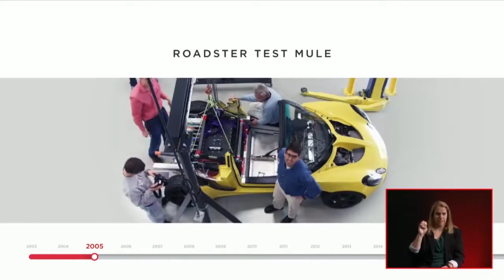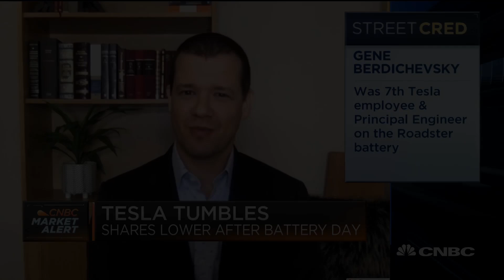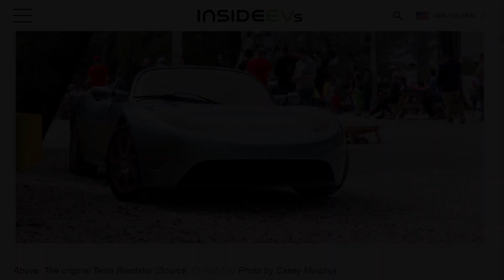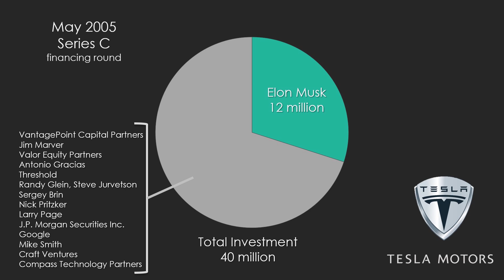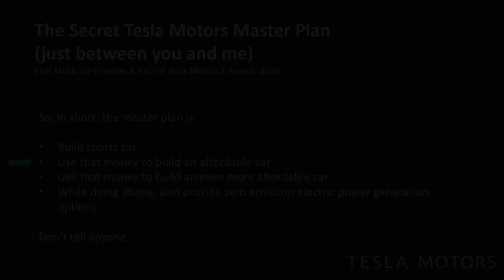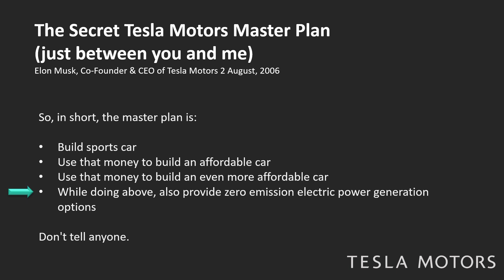002 - Elon Musk / Tesla Documentary Series Year 2005 - 2006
Featuring
First Tesla prototype / Test mule
JB Straubel
Dave Lyons
Gene Berdichecsky
Drew Baglino
Larry Page & Sergey Brin test drive
First Major Battery issue
Out of stealth mode (Roadster Unveil)
First Master Plan

Sources:

Tesla

ABC News
Justin Beale

Long Tesla